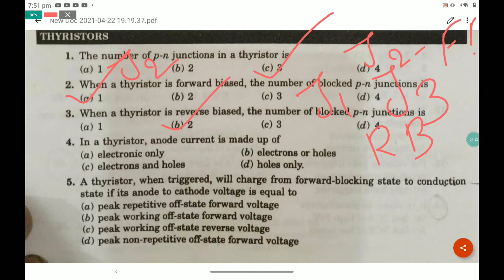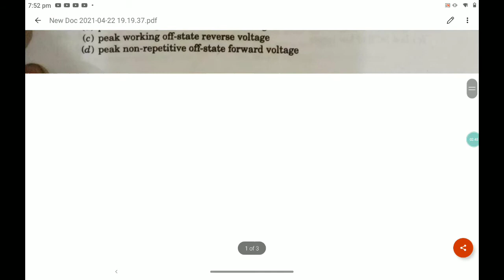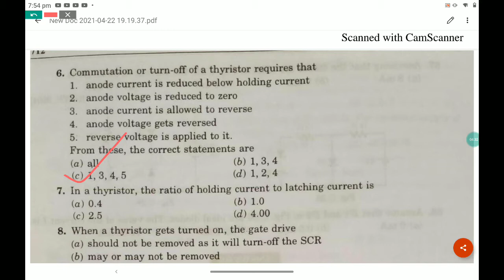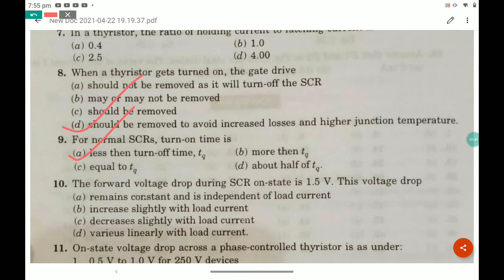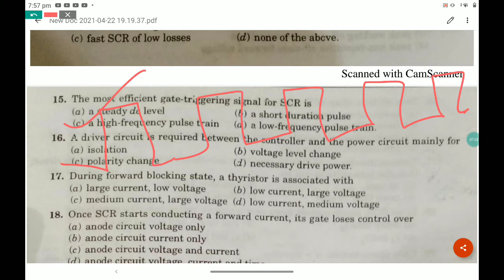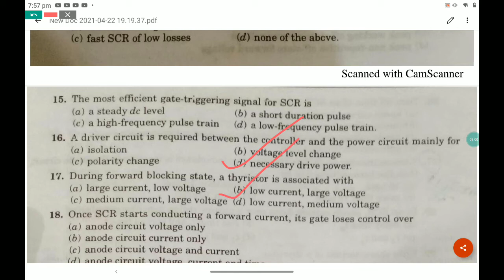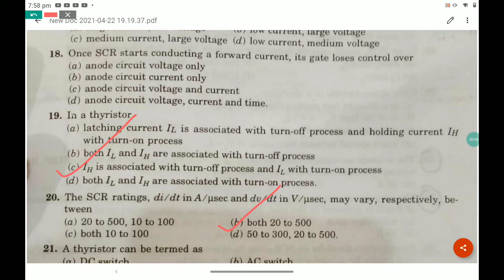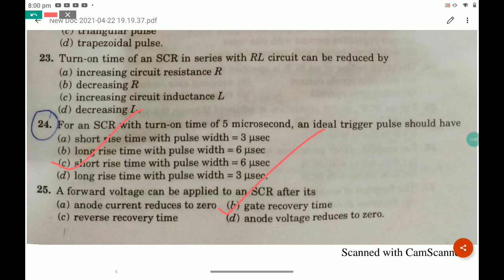POWER ELECTRONICS OBJECTIVE SCR ..........LAKSHYA